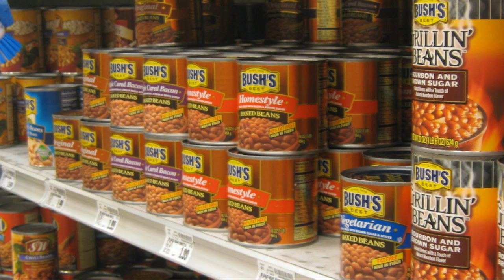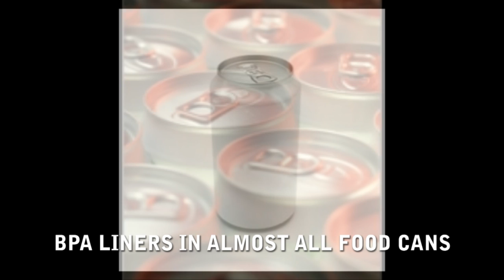Bisphenol A (BPA) Plastics - Warning - NRDC's Sarah Janssen Interviewed By Ken Spector Part 1 of 2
NRDC (Natural Resources Defense Council) Staff Scientist Sarah Janssen is interviewed by Ken Spector of LivingECHO.com about BPA (Bisphenol A) in plastics. - Warning - linked to asthma, cancer - Part 1 of a 2 part interview.

The Natural Resources Defense Council filed a lawsuit against the Food and Drug Administration for its failure to act on a petition to ban the use of bisphenol A (BPA) in food packaging, food containers, and other materials likely to come into contact with food.

The Food and Drug Administration announced Friday that it was denying a petition to ban BPA from all food and drink containers, saying the science does not show an immediate cause for such action.